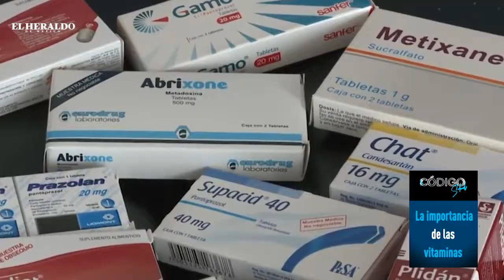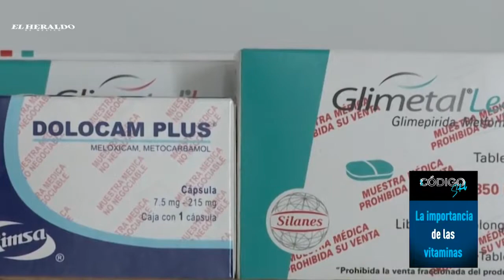¿Cuál es la importancia de las vitaminas para la piel?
Las vitaminas son indispensables para la salud de cualquier individuo, la falta de ellas llega a ocasionar problemas  y descompensaciones que pueden poner en riesgo la salud; para la piel las vitaminas también son importantes para su correcto cuidado pues ayudan a la cicatrización, rehidratación entre otros beneficios.